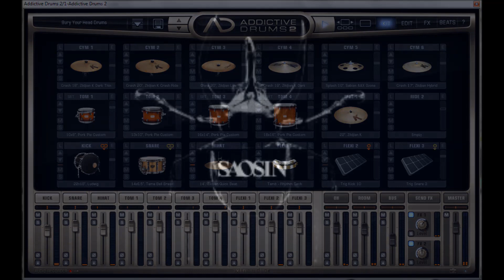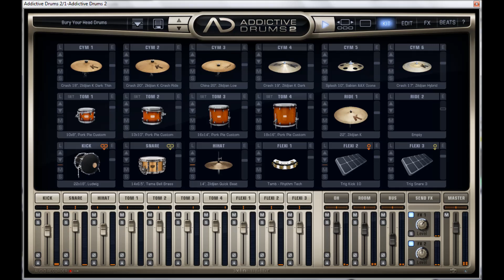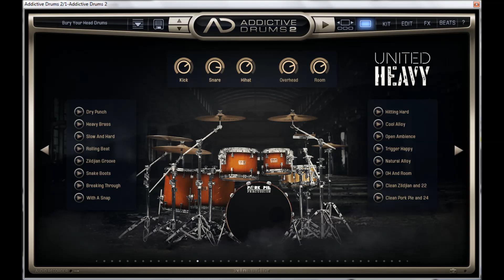Saosin - Bury Your Head (Instrumental)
Gear Used:
Ableton Live 8
Xln Audio Addictive Drums 2 (Custom Preset)
SubMission Audio PunkBass
Toontrack EzMix 2
Waves 7 Plugins